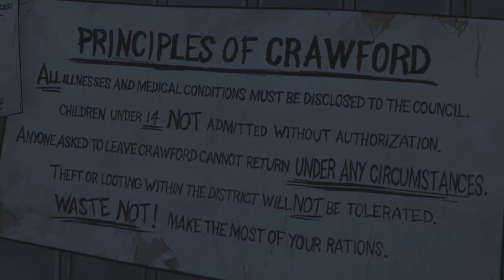[The Walking Dead] - Ep 16 - Partout Part.4 [FR] [HD]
[TheWalkingDead] - Ep 16 - Partout Part.4 [FR] [HD] The Walking dead : saison 1, épisode 4 en jeu vidéo ! ▼ Lire la suite ▼

Développé par Telltale Games, The Walking dead est un Point'n click basé sur l'univers du Comics du même nom . On y incarne Lee Everett, accusé de meurtre, devant protéger la jeune Clémentine face à une attaque de zombie !  Chaque action aura de l'importance et nos choix changeront l'histoire ...

The Walking Dead : saison 1 se déroule en 5 épisodes ajouté d'un 6eme épisode "400 days".

Il est sortit le 24 avril 2012 et est disponible sur pratiquement toutes les plate-formes.

► Playlist de The Walking Dead ici :

*à venir

Faites chaque choix comme si c'etait le dernier ...